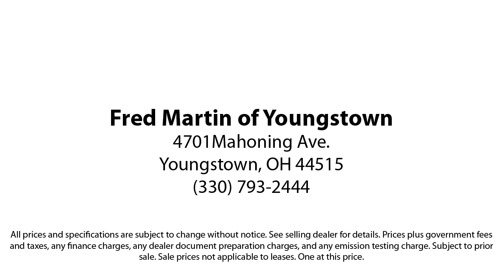2022 Ford Escape SE Sport Utility Youngstown New Castle Kent Warren Boardman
2022 Ford Escape SE Sport Utility Stock Number: P9985 Vin:1FMCU9G69NUA13258.